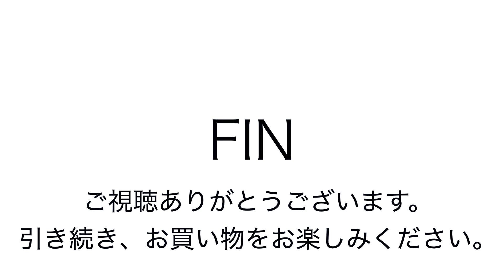ヤフオク2019:04:12 印伝屋 バッグ